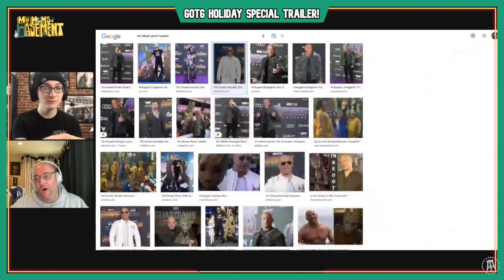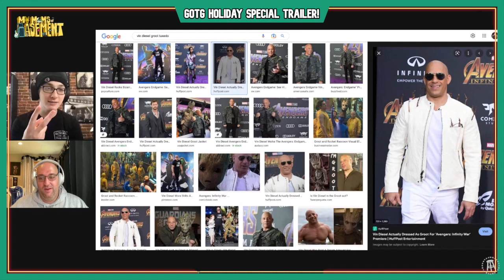ANT-MAN 3/GUARDIANS OF THE GALAXY HOLIDAY SPECIAL TRAILER REACTIONS!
Robbie and Clem discuss the trailers for 'Ant-Man and The Wasp: Quantumania' and 'The Guardians of the Galaxy Holiday Special' - featuring KANG THE CONQUEROR and KEVIN BACON!

My Mom's Basement is a weekly podcast hosted by Robbie Fox, started in March 2019, to discuss movies, music, comic books, wrestling, mixed martial arts, and more with his friends and idols alike!